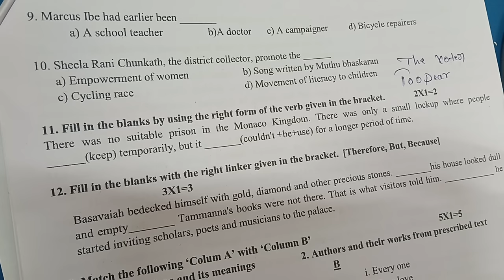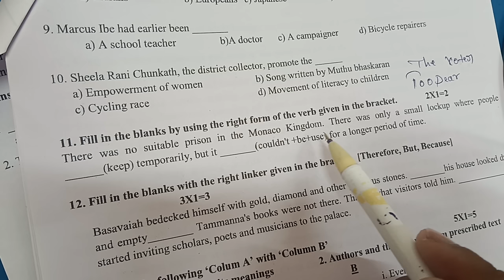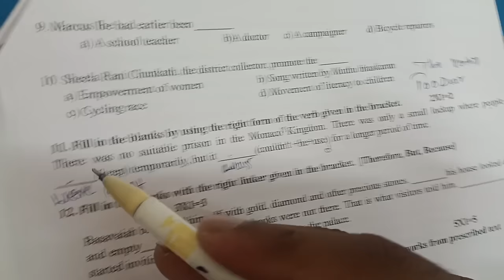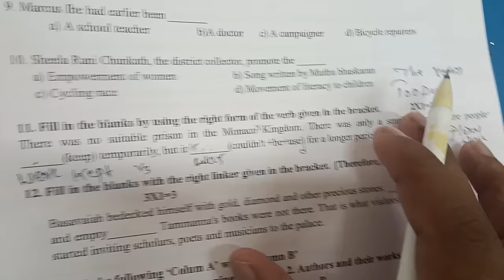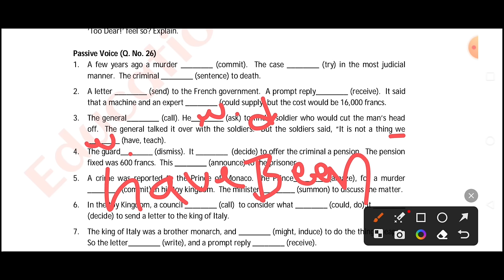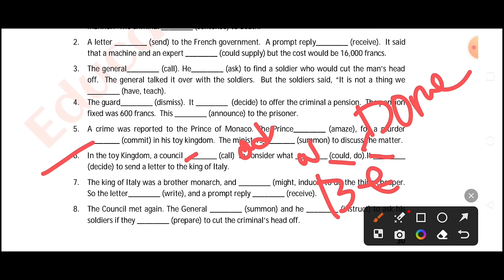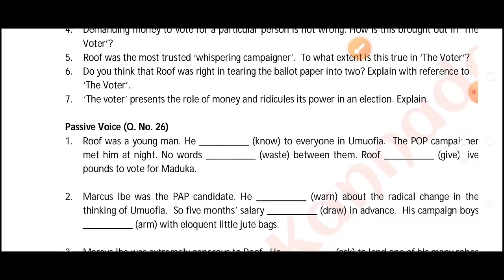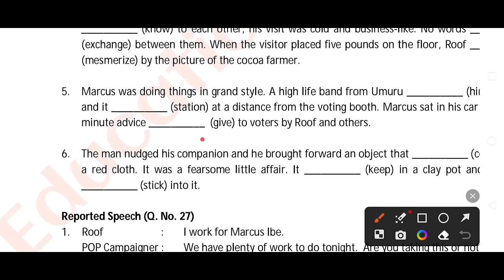2nd PUC English Grammar😀:-Filling The blanks using the right forms of verb given in the brackets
2nd PUC English Grammar:- complete the Filling The blanks using the right forms of verb given in the brackets

Esay get 2 marks in 2nd puf English Grammar these question filling the blanks using the right forms of verb